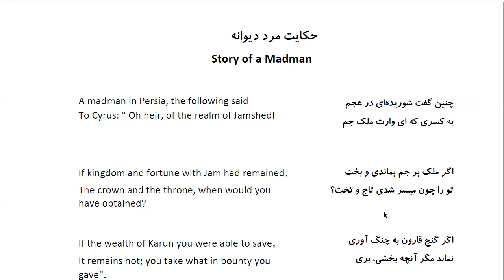Bustan: In Farsi with English Translation-Part 38: حکایت مرد دیوانه